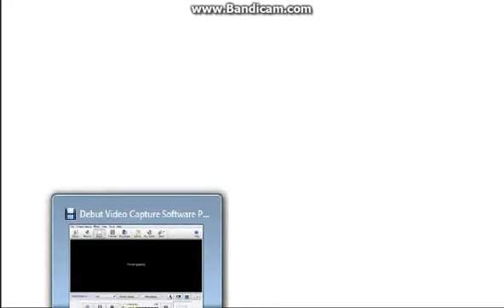super 2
I will play super smash ps don't use cc